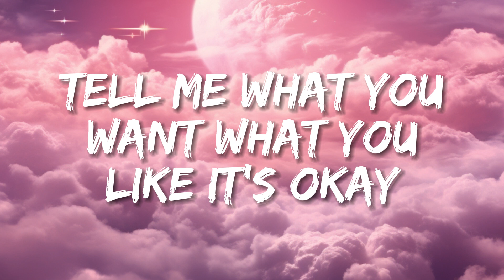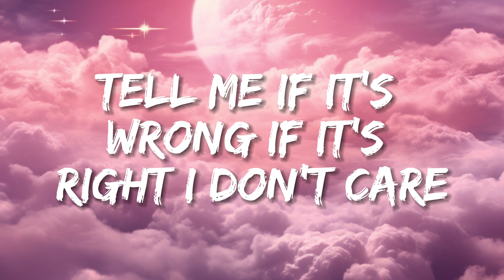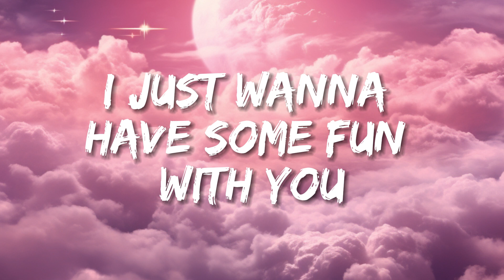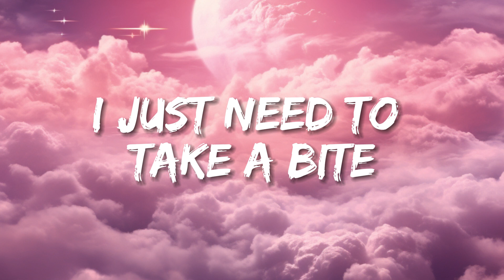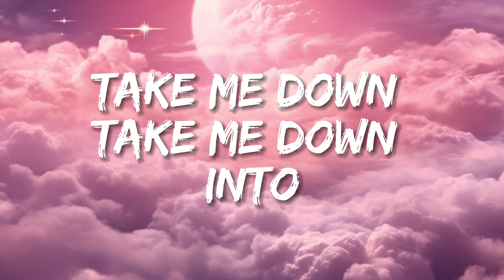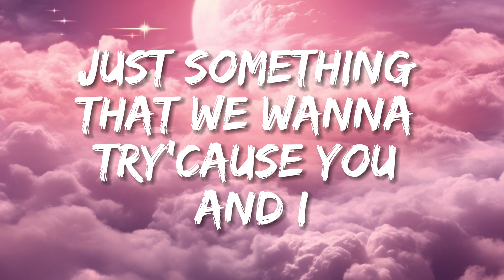Demi Lovato - Cool for the Summer (Lyrics)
(Ha)

Ooh, ooh

(Ha)

Ooh, ooh

(Ha)

Ooh